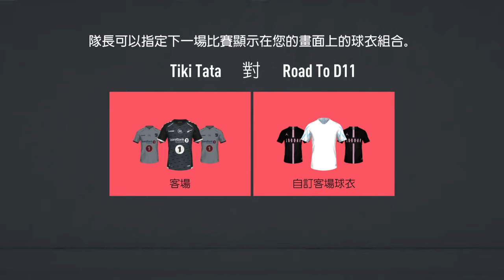Tiki Tata 1:0 Road to D11 ST 1A